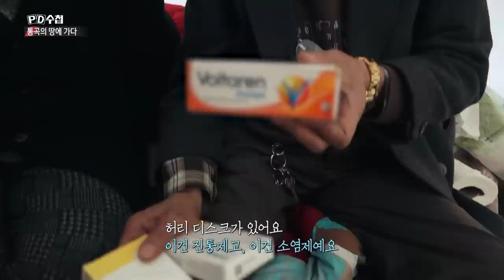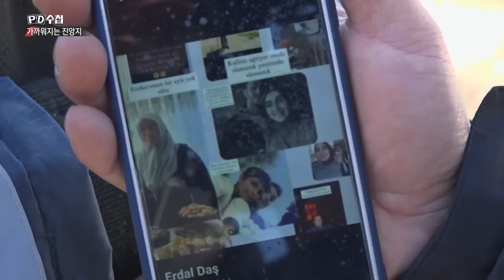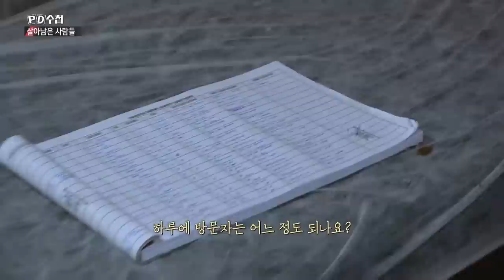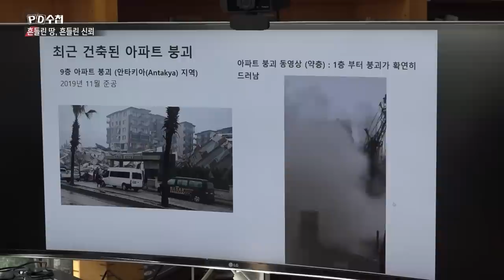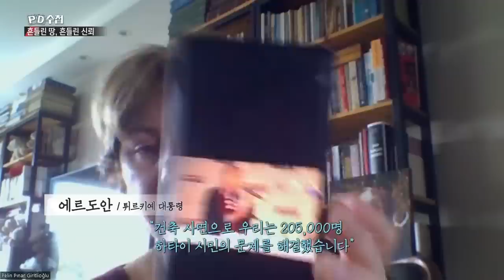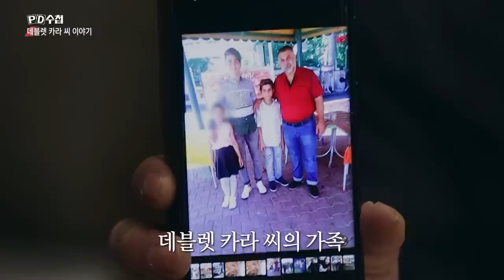[Full] 긴급취재, 통곡의 땅에 가다 - 튀르키예 시리아 대지진_MBC 2023년 2월 21일 방송